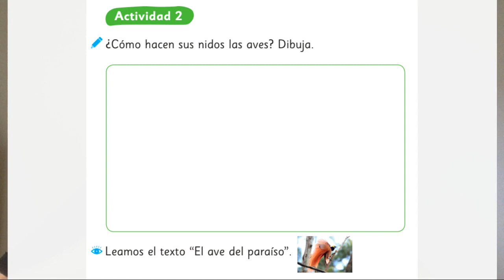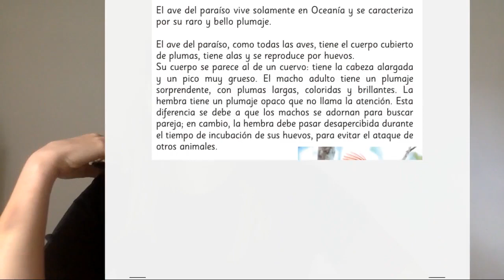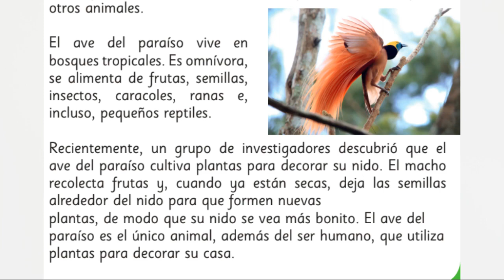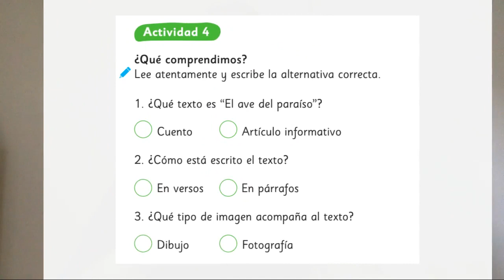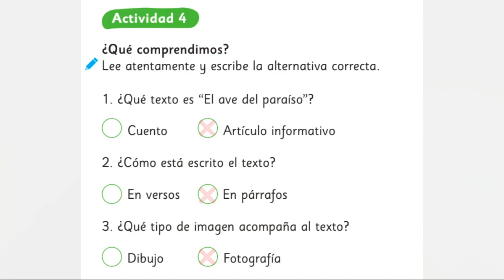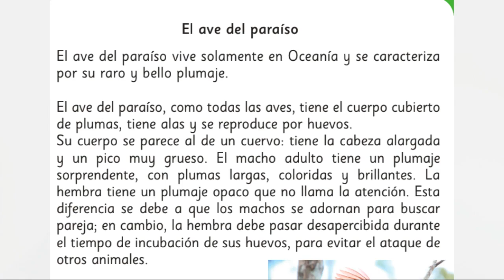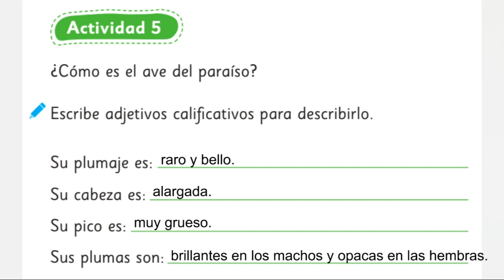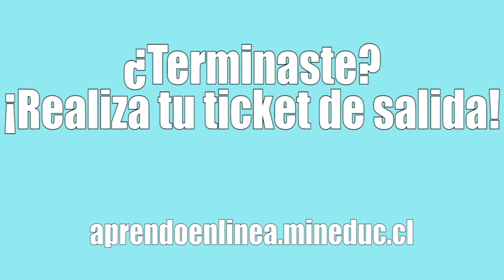[Aprendo en línea] – Leo Primero – clase 38 aprendo en línea – clase texto escolar 40 – 2° básico